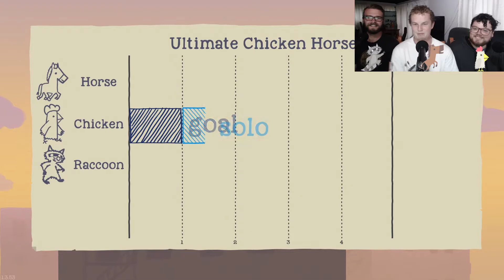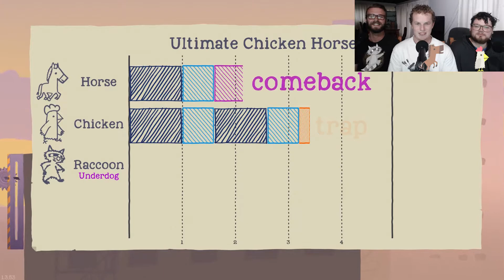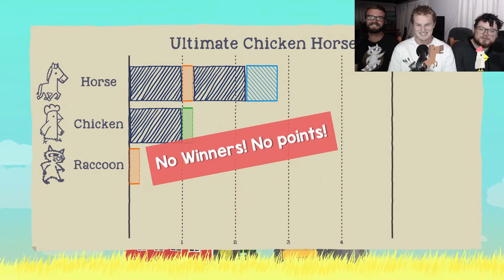Ultimate Chicken Horse - Hazar!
This is a video, made by us, that you should watch.
            - An apt description.